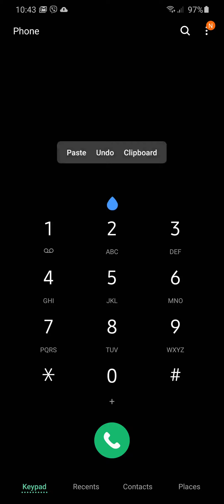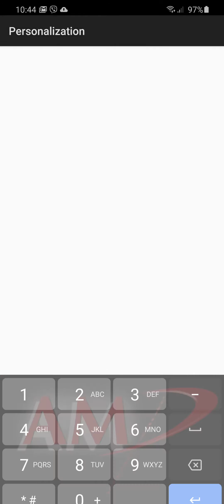S20 plus unlock